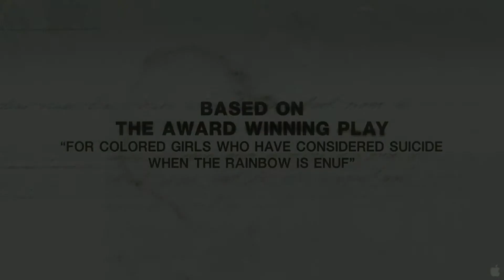For Colored Girls - Official Trailer [HD]